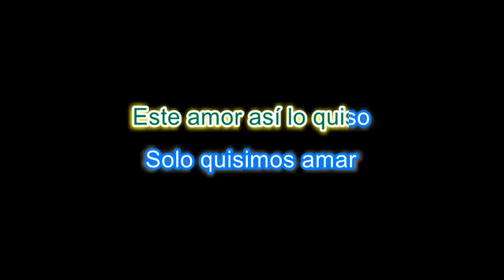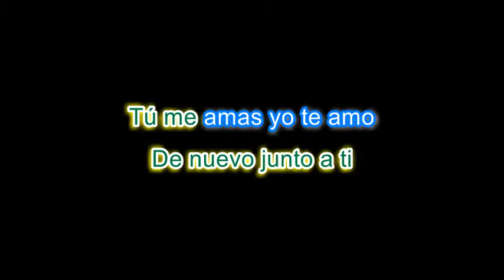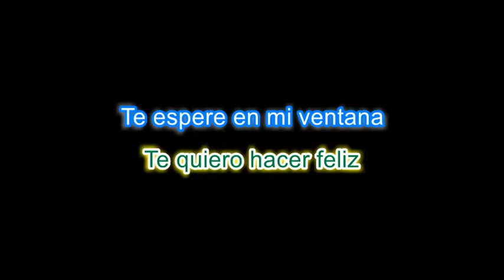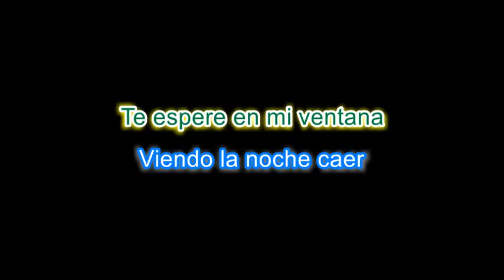Mi ventana karaoke concierto Negro Pop